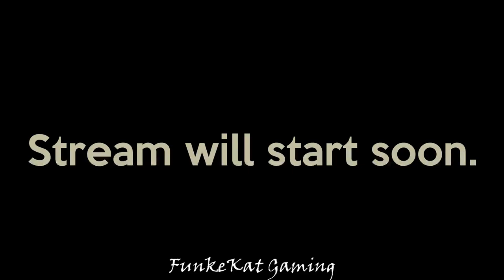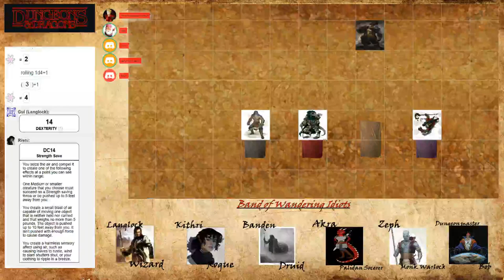D&D Band of Wandering Idiots: A Wild Sheep Chase - One Shot